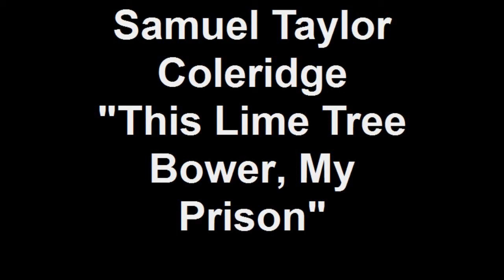Samuel Taylor Coleridge This Lime Tree Bower, My Prison .wmv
information about Coleridge's poem "This Lime Tree Bower"